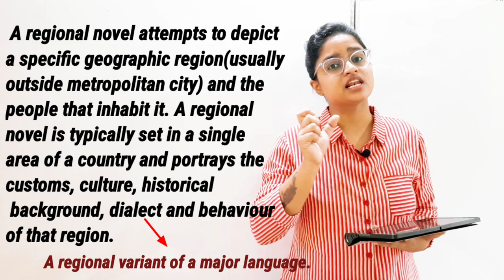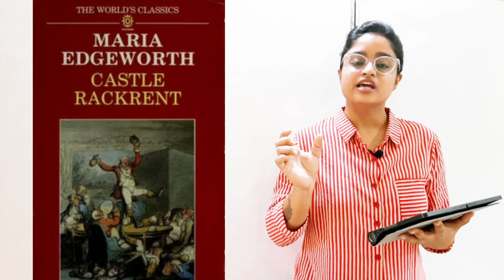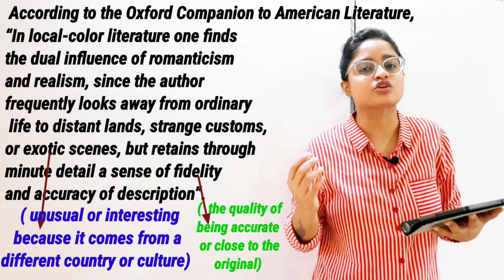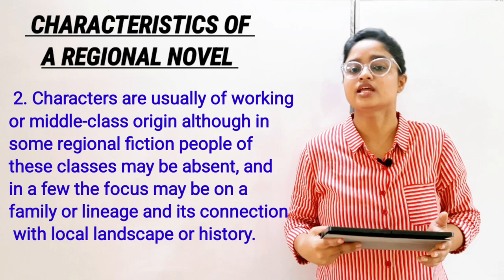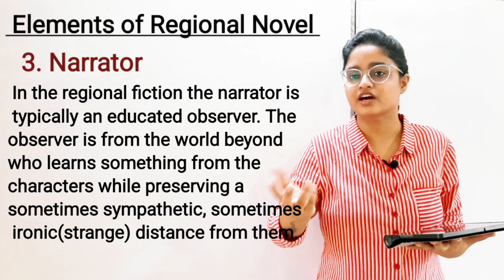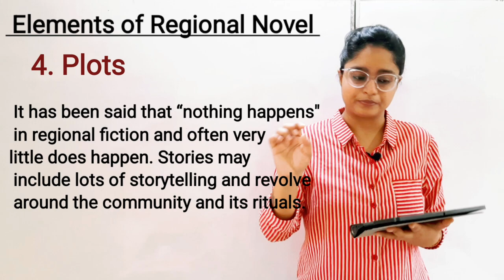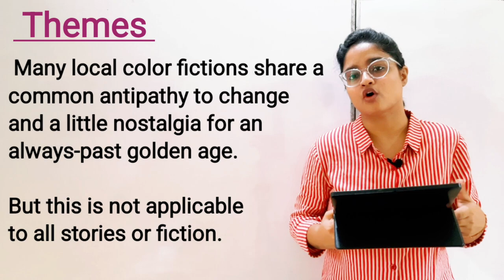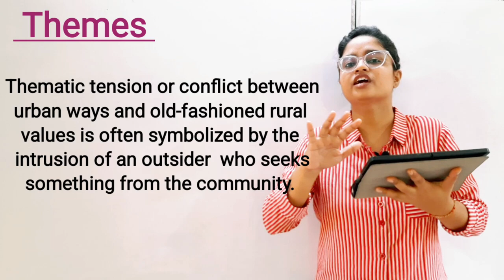Regional novel |examples |elements| characteristics | origin |define| in Hindi & English with notes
Definition : A regional novel attempts to depict a specific geographic region(usually  outside metropolitan city) and the people that inhabit it. A regional novel is typically set in a single area of a country and portrays the customs, culture, historical background, dialect and behavior of that region.

Origin : Writings of Irish and Scottish writers in the 19th century
(Maria Edgeworth from Ireland, Castle Rackrent)

According to the Oxford Companion to American Literature, “In local-color literature one finds the dual influence of romanticism and realism, since the author frequently looks away from ordinary life to distant lands, strange customs, or exotic( unusual or interesting because it comes from a different country or culture) scenes, but retains through minute detail a sense of fidelity(  the quality of being accurate or close to the original) and accuracy of description”.

Characteristics of Regional Novel

1. Detailed description of a place, setting or region, whether urban or rural, which bears an approximation to a real place;
2. characters usually of working or middle-class origin although in some regional fiction people of these classes may be absent, and in a few the focus may be on a family or lineage and its connection with local landscape or history.

Elements of Regional Novel

The major elements of regional novel are :

Setting

In regional novels the emphasis is frequently laid on nature. Settings of such novels are frequently remote and inaccessible. The setting is usually integral to the story and may sometimes become character in itself. For example, we can take the works of R.K. Narayan’s Malgudi Days where the town of Malgudi is remote and inaccessible, full of natural surroundings and the setting integral to the story.

Characters

Local color stories or regional novels tend to be concerned with the character of the region. Here, characters may become character types, sometimes quaint or stereotypical. The characters are marked by their adherence(faithfulness) to the old ways, by dialect, and by particular personality traits central to the region. In women’s local color fiction, the heroines are often unmarried women or young girls.

Narrator

In the regional fiction the narrator is typically an educated observer. The observer is from the world beyond who learns something from the characters while preserving a sometimes sympathetic, sometimes ironic(strange) distance from them. This narrator serves as mediator between the rural folk of the tale and the urban audience to whom the tale is directed.

Plots

It has been said that “nothing happens” in regional fiction and often very little does happen. Stories may include lots of storytelling and revolve around the community and its rituals. However this is not true in the case of Hardy’s fiction where plots are full of upheavals (a sudden big change, especially one that causes a lot of trouble)

Themes

Many local color fictions share a common antipathy to change and a little nostalgia for an always-past golden age. But this is not applicable to all stories or fiction. A celebration of community and acceptance in the face of adversity characterizes women’s local color fiction. Thematic tension or conflict between urban ways and old-fashioned rural values is often symbolized by the intrusion of an outsider  who seeks something from the community.

Example : Harper Lee's To Kill a Mockingbird and Thomas Hardy's Return of the Native are two examples of regional novels.

Early examples are set in Ireland (Maria Edgeworth, Castle Rackrent) and Scotland (J. Galt, The Provost) and are primarily studies of individual societies and characters.

Sir W. Scott, however, combined a historically informed feeling for local customs with an aesthetic appreciation of natural scenery.

By the mid‐19th cent. the localities described are often smaller, the focus being partly sociological( dealing with social questions or problems, especially focusing on cultural and environmental factors rather than on psychological or personal characteristics) ,as in C. Brontë's Shirley, and in the rural fiction of Mrs Gaskell (Cheshire) and G. Eliot (the Midlands).

Hardy set his works in a fictive Wessex where an appreciation of both aesthetic and geological aspects of landscape complements a concern with agricultural and economic issues.

In the mid‐19th cent., industrial or urban novels set in a specific town or city included Gaskell's Mary Barton, Dickens's Hard Times, and Eliot's Middlemarch, and the tradition continued in the 20th cent. in the work of Joyce.